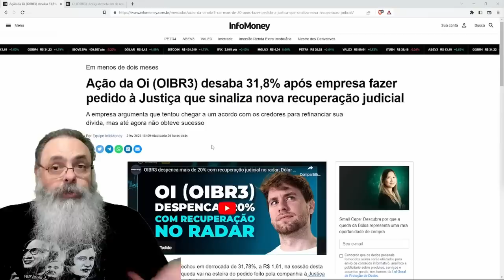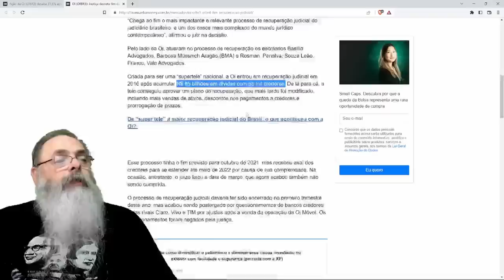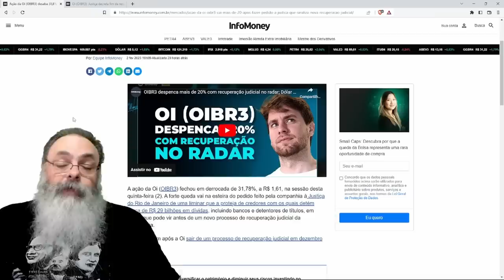OI acabou de SAIR da RECUPERAÇÃO JUDICIAL e PODE ENTRAR de NOVO por FALTA de ACORDO com CREDORES